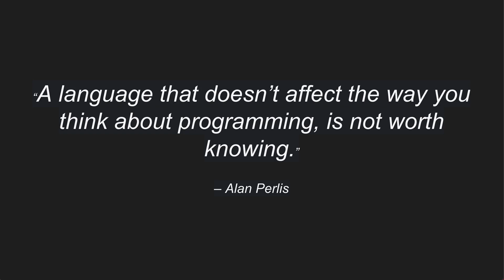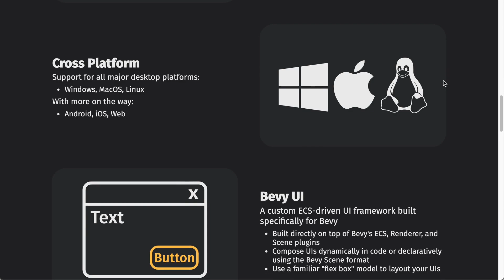Should a javascript dev learn Rust?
I've spent some time messing around with Rust recently and I think it's something every front end developer should at least check out if they have the time. Find out why in this video.